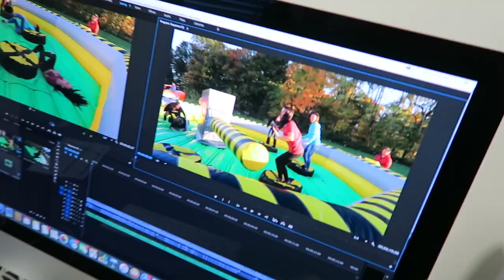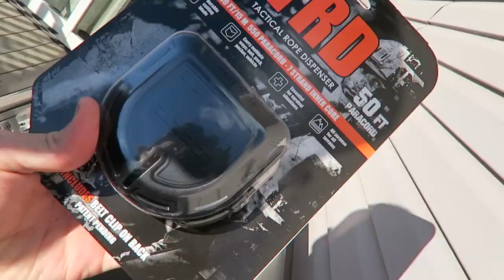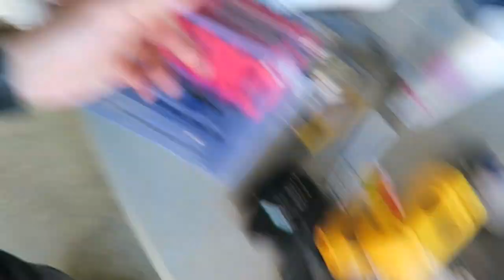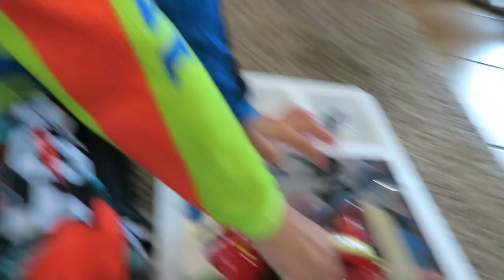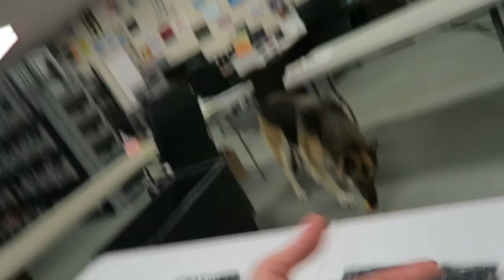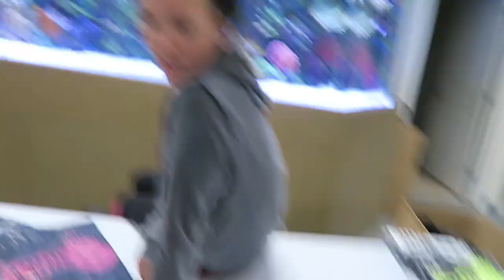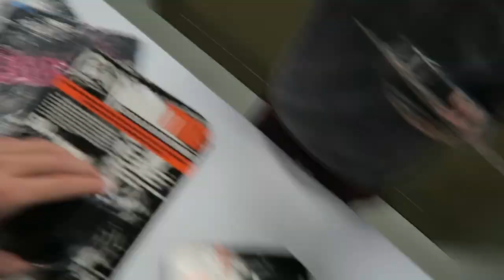SUPER INSANE PAINT CANNON!!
MY NEW GAME!! Smile Inc is trending everywhere!! Check it out. ITS FREE